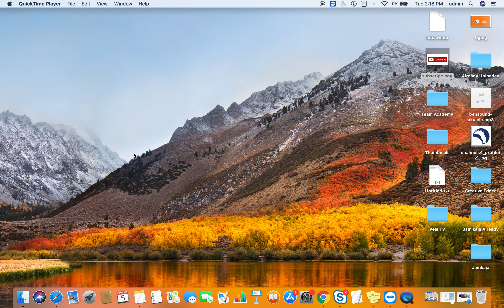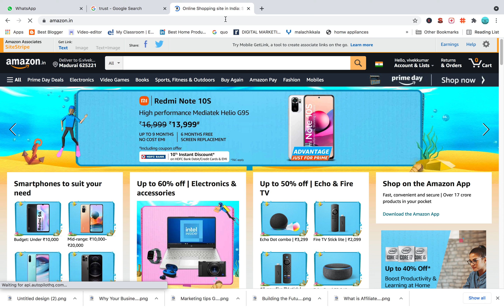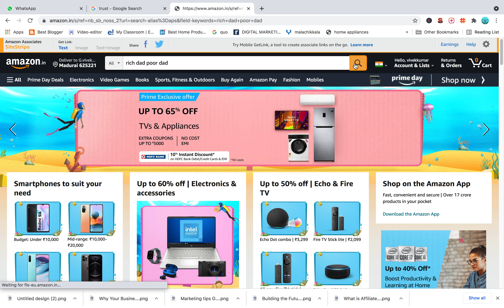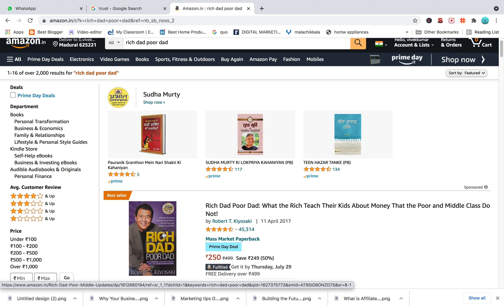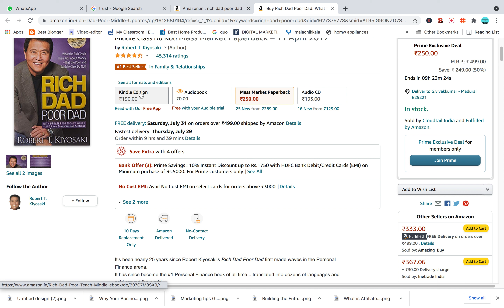Trust Build Affiliate Marketing | Affiliate Marketing Beginners Guide Tamil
Make Money Online Tamil Affiliate Marketing Tamil

My Laptop

Best Camera For Video Recording